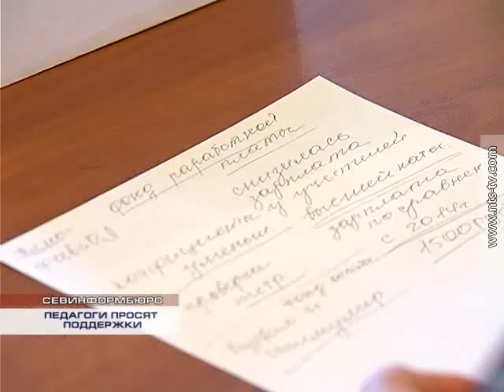08.10.2015 Педагоги просят поддержки у законодателей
Работники сферы школьного и дошкольного образования просят поддержки. Они уверены: систему расчёта размеров заработных плат учителей и воспитателей на местном уровне нужно пересмотреть, а бюджет образовательной сферы города на 2016 год сформировать с учётом более достойной оплаты их труда. Совещание, посвящённое актуальным вопросам для севастопольских педагогов, прошло в Законодательном собрании города.